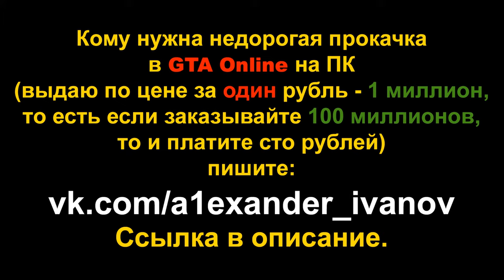GTA Online: Испытание на время - Лесопилка (прохождение на Bati 801)